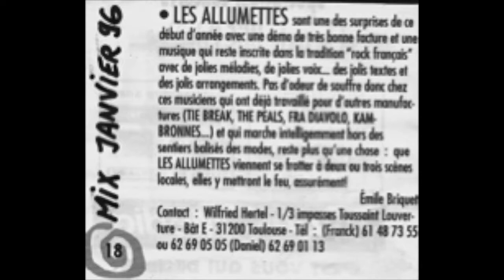Les Allumettes - ( Je joue avec ) Les Allumettes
" LES ALLUMETTES ( Je joue avec ...) " ( D.PANIZZA ) 1992
Tous les titres des Allumettes furent "maquettés", "bidouillés", entre 1991 et 1995, en Home-studio 8 pistes avec les moyens du bord .
Les ALLUMETTES prirent feu fin 1996, pour s'éteindre environ trois ans plus tard en 1999. Ce sera la suite logique du duo PLANETE LOVE, ( 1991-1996 ) qui servit de laboratoire d'idées, de "maquettage" et de composition des titres qui feront le répertoire du groupe. PLANETE LOVE, avec Daniel PANIZZA et Frank TELLIER, offra donc la quasi-totalité du répertoire des Allumettes. Suite à une rencontre aux Voix du Sud à Astaffort, chez Mr Francis C, le duo sera rejoint par Wilfried " Willy " HERTEL au chant. Les 3 nouveaux compères appellent alors à la rescousse deux anciens camarades de "jeu" : Christophe DROUARD ( Basse )( Ex-FRA DIAVOLO ) et Laurent ABECASSIS ( Batterie )( Ex-Kambronnes ) Les ALLUMETTES sont nées. Il y aura des séries de concerts, de passages radio, de tremplins Rock et de bonnes vibrations. Cette chaine existe pour partager les titres du groupe, des maquettes, des démos...et qu'il reste des "traces" .!

Enregistré à Boulogne-Billancourt sur TASCAM 8 pistes à bandes

Les Allumettes :

Wilfried HERTEL : Chant
Daniel PANIZZA : Guitare - Basse - Programmations - Chant
Frank TELLIER : Guitare - Basse - Programmations - Chant
Christophe DROUARD : Basse ( Live )
Laurent ABECASSIS : Batterie ( Live )